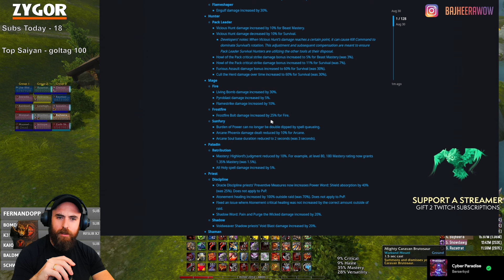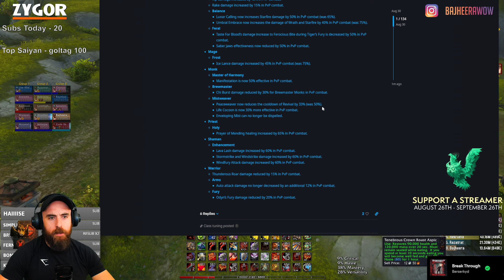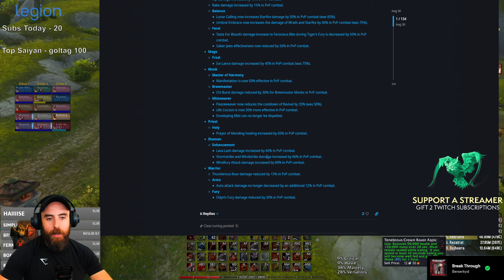FURY NERFED ALREADY?! (8/30 TWW Class Tuning Notes) - WoW The War Within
TURTLE BEACH is our official sponsor for all of your Gaming Peripheral needs!

OriginPC is our official PC sponsor, check them out for all of your PC needs!